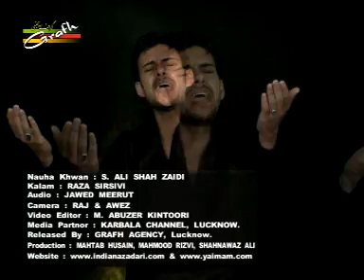Kya Bhool Gaye Aap Ki Pyasi Hai Sakina | Ali Shah Zaidi | Sada-e-Husaini | Indian Nohey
Sada-e-Husaini 1434
Nauha Khwan Ali Shah Zaidi Muzaffar Nagar
Kalaam :
Shoeb Nauganwi
Shan Muzaffarnagri
Raza Sirsivi
Razi Biswani
Raqim Nauganwi
Presented By : Anjuman-e-Husaini Sadhaweli, Muzaffar Nagar Uttar Pradesh India